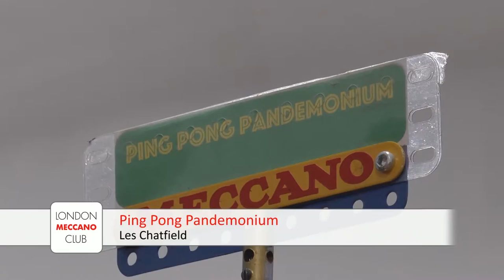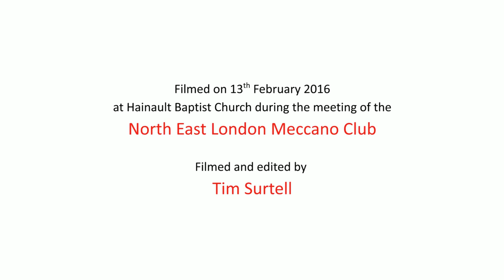Ping Pong Pandemonium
This model built by Les Chatfield exhibits some very unusual behaviour when you run its motor in reverse!